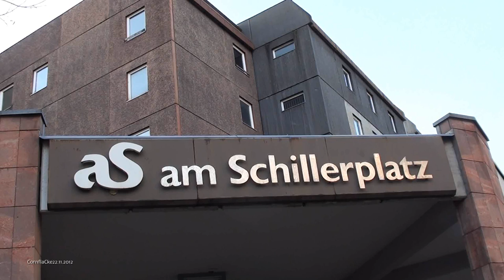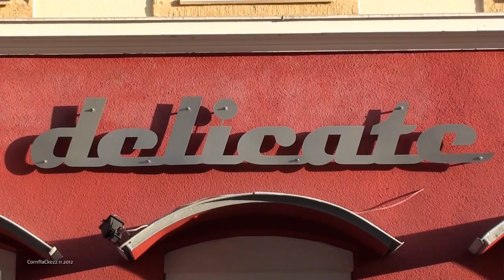Neubauten am Schillerplatz und Brühl 22.11.2012